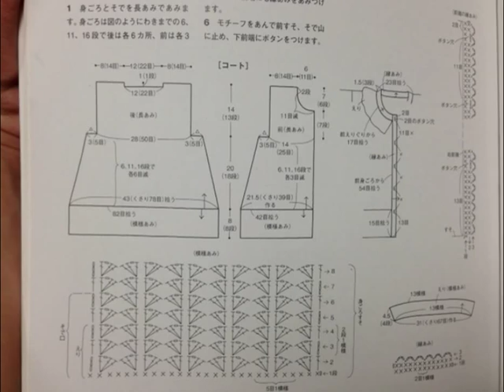Crochet Patterns| free |crochet baby sweater| 42